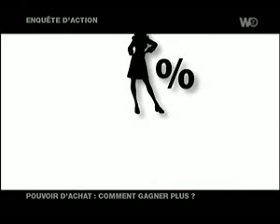http ebooks soutien fr télécharger gratuitement l'encyclopédie du Marketing de réseau Pouvoir d'achat LR health and Beauty